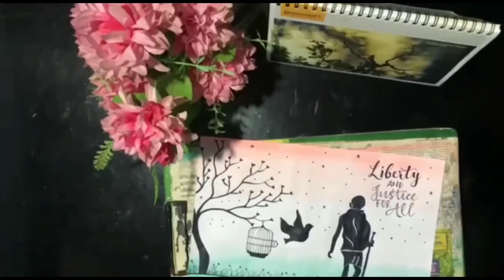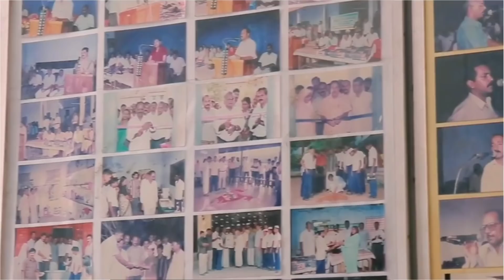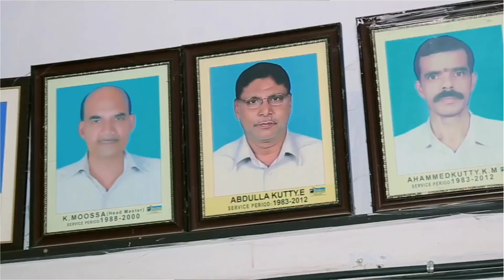ഞാനും എൻ്റെ pptmyhss X. S ലെ കുട്ടികളുടേയും സ്വാതന്ത്ര്യ ദിനാഘോഷം.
celebration of independence day during covid on virtual platform